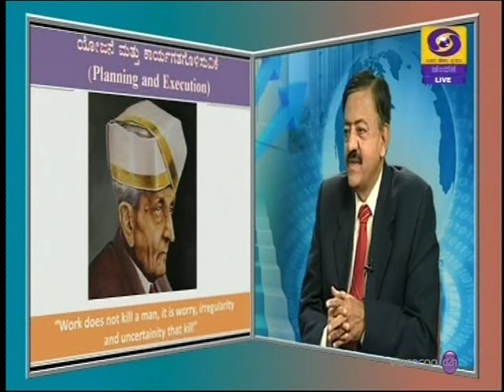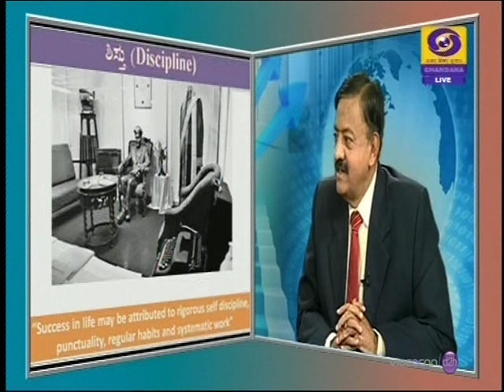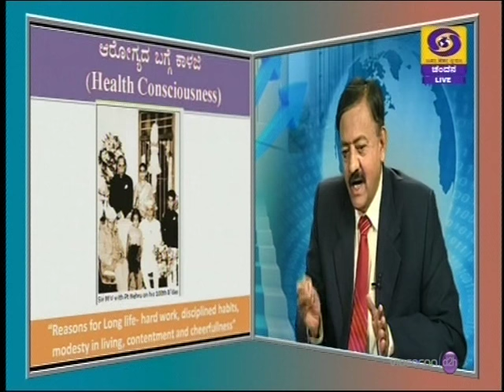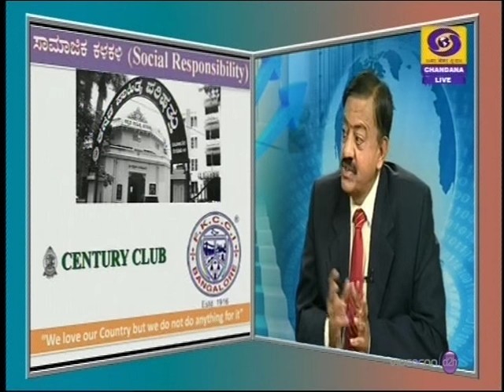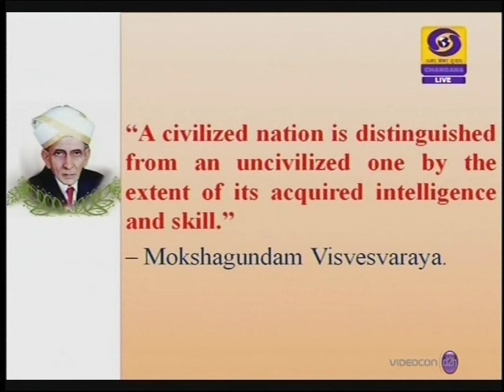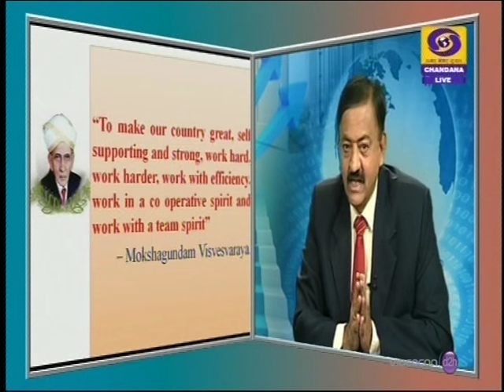DD Chandana Live Programme Vyakthithva Darpana - by Dr. S G Gopala Krishna - Part 2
DD Chandana Live Programme Vyakthithva Darpana - by Dr. S G Gopala Krishna, Principal, Nagarjuna College of Engineering and Technology on the topic Sir MV's model for Personality Development